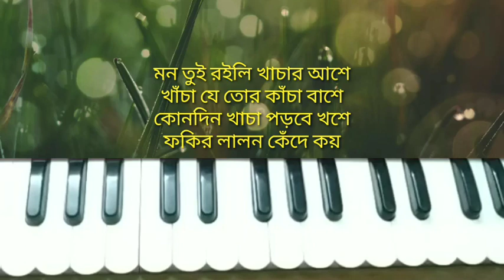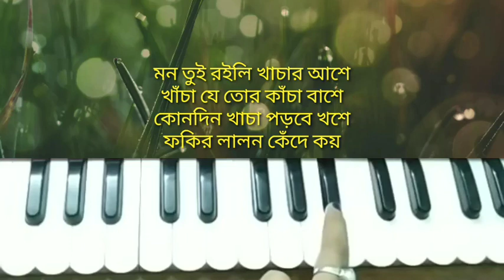Harmonium tutorial //খাঁচার ভিতর অচিন পাখি // লালন গীতি